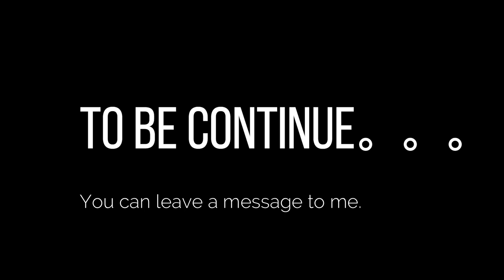【Sateda】AOD：Art Of Defense（STAGE-236）。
A real thing, there is no way to upgrade without money。
It’s as difficult to pass as the 159 level。
Level 236 requires gold to upgrade。
Manual control is required throughout the process.
Use bonuses for annihilating enemies or mine gold。
You can put the weapon wherever you want, but you need gold。